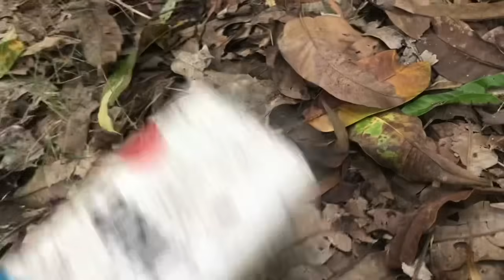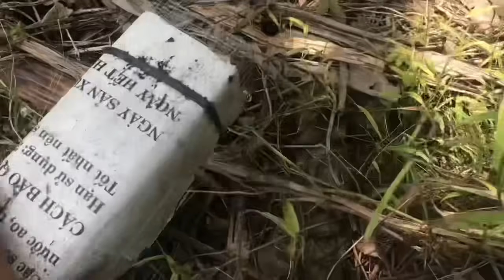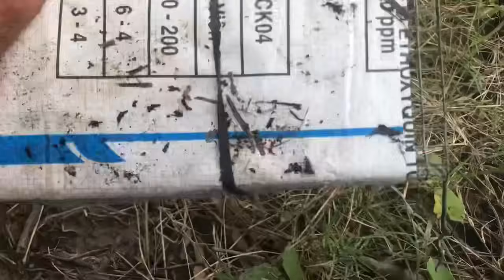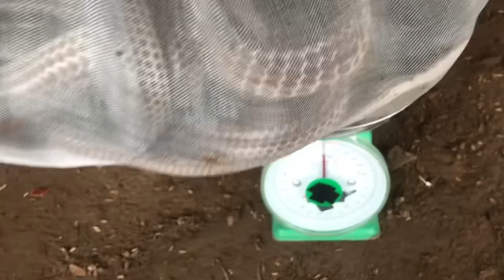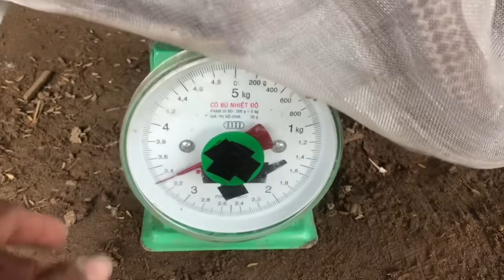Võ Chí Tâm bẫy rắn thu phục hổ hành khủng mùa nước lũ phần 661/ Săn bắt Sông Hậu TV